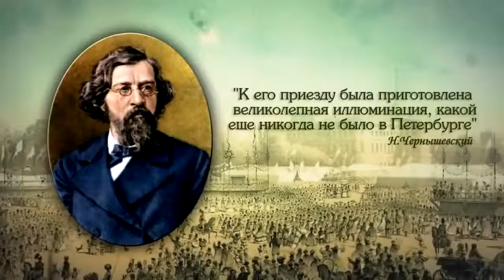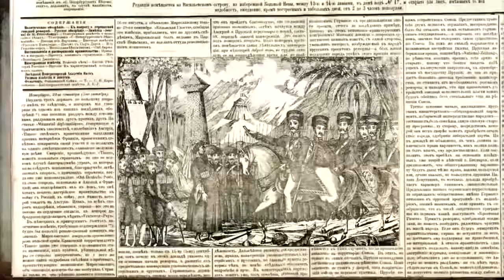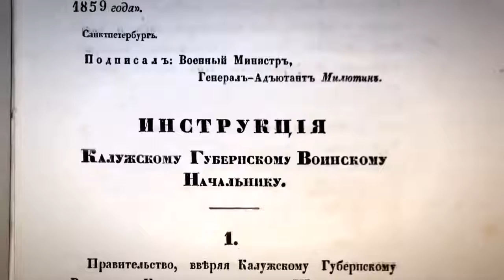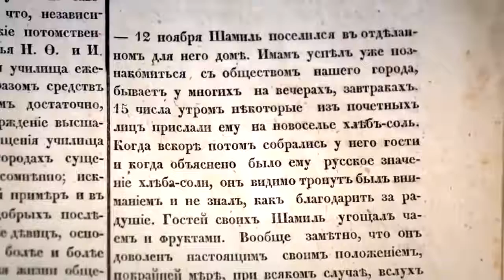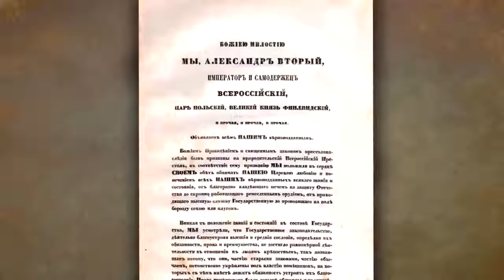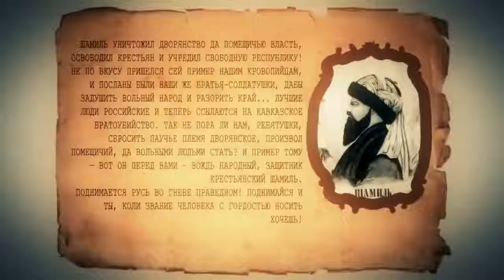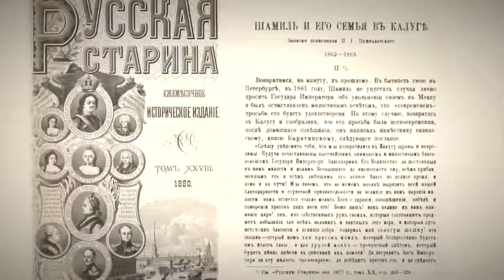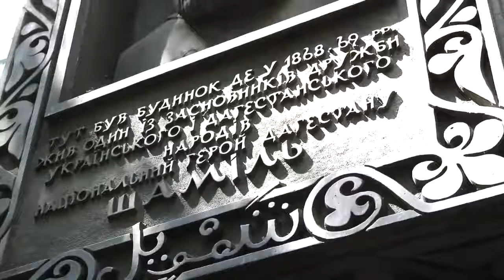Имам Шамиль - кто он? Легендарная личность? - Документальный фильм (27.10.16) HD